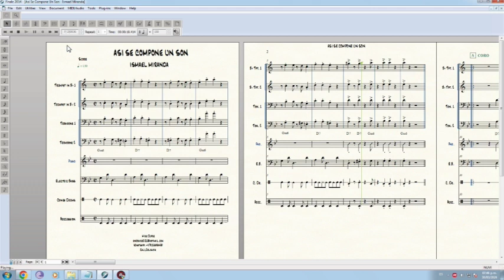Asi Se Compone Un Son - Ismael Miranda (PARTITURAS PARA ORQUESTA)